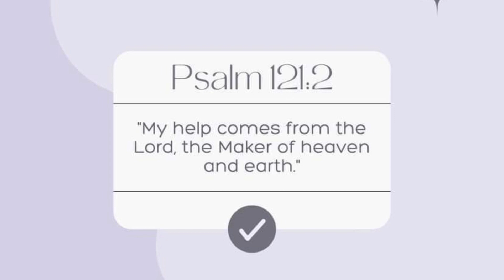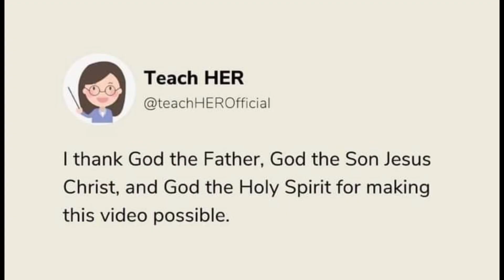MATAPOS TAPATAN NG 20M ANG 10M, COURT OF APPEALS, PINAFREEZE BANK ACCOUNTS AT ASSETS NI QUIBOLOY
Matapos tapatan ng 20Million ang 10Million ng gobyerno, Court of Appeals pina freeze lahat ng bank accounts at ari-arian ni Quiboloy.